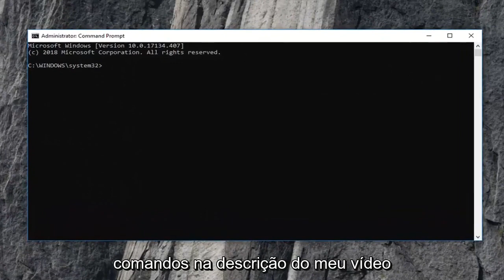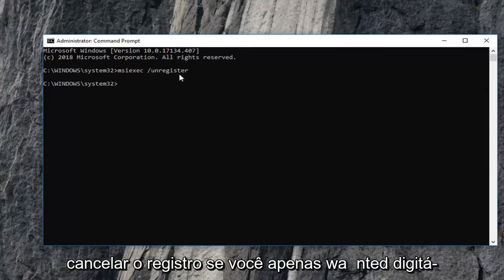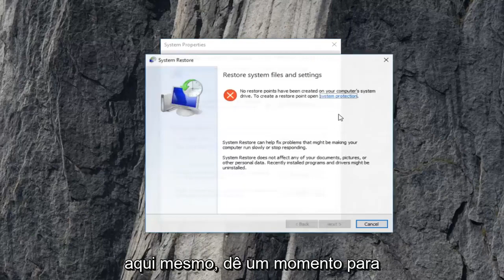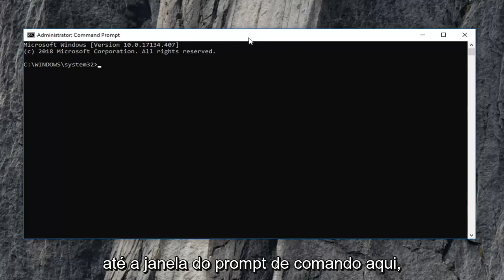Como corrigir o erro 1722 no Windows 11/10?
Como corrigir o erro 1722 do Windows Installer.

Neste vídeo vou mostrar como corrigir Há um problema com este pacote de instalação do Windows. Um programa executado como parte da instalação não foi concluído conforme o esperado.

Comandos mostrados:

msiexec /unregister
msiexec /regserver

  Erro 1722. Há um problema com este pacote do Windows Installer. Um programa executado como parte da instalação não foi concluído conforme o esperado. Entre em contato com a equipe de suporte ou com o fornecedor do pacote.